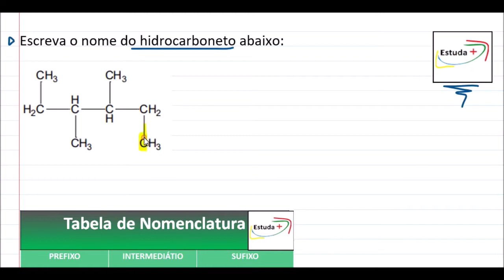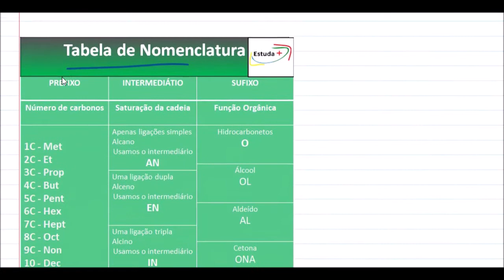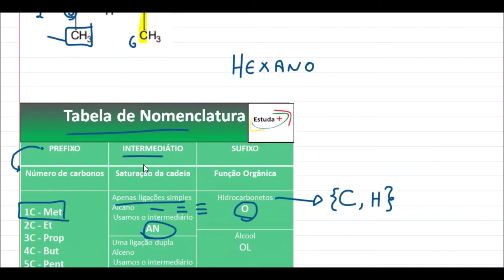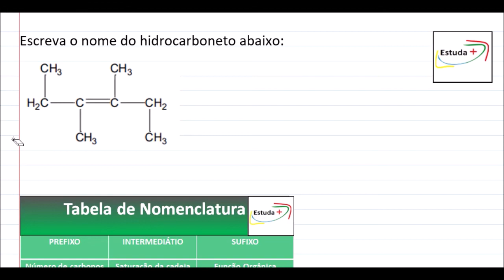Nomenclatura de Hidrocarboneto Ramificado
3,4-dimetil-hexano